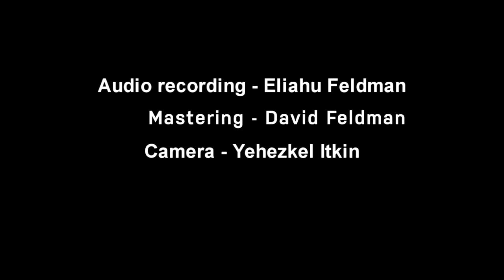URI BRENER: Spanish Lamento – Ensemble PHOENIX & Myrna Herzog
Commissioned in 2014 by Israeli Ensemble PHOENIX on early instruments, this is the world premiere of Uri Brener’s Spanish Lamento (in memory of the Jewish expulsion from Spain 1492-97). The piece quotes an ancient Andalusian piyut sang for the Jewish High Holidays called “Ki Gadol Yom”. It features a prominent role for the harpsichord in powerful exchanges with 2 baroque violins, baroque viola and viola da gamba. The premiere took place in Jerusalem, 2015.

Uri Brener – Spanish Lamento
Ensemble PHOENIX on early instruments
Musical direction: Myrna Herzog
Tali Goldberg  (baroque violin),  Cordelia Hagmann  (baroque  violin), Miriam Manasherov (baroque viola),  Marina Minkin (harpsichord) and Myrna Herzog (viola da gamba).

Recorded live on March 15th, 2015 at the Austrian Hospice, Jerusalem
Recording: Eliahu Feldman
Mastering: David Feldman